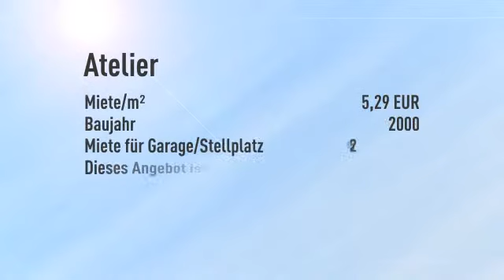Ladenlokal in Bergkamen- Overberge